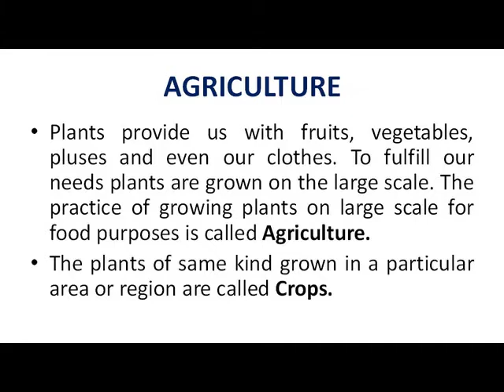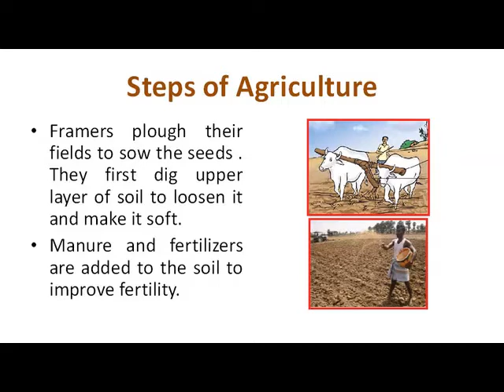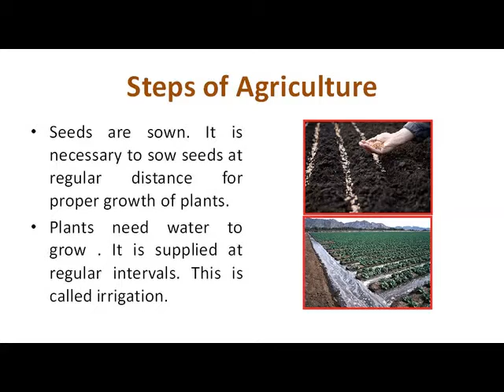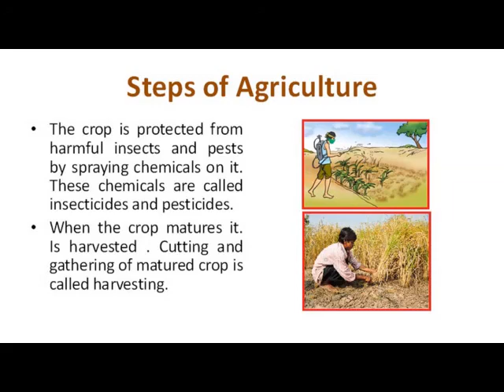KIDS PARADISE SCHOOL CLASS 5 SCIENCE CH 1 GROWING PLANTS LE 3